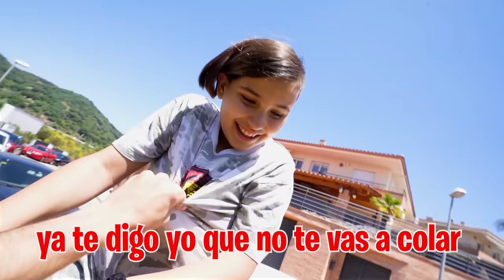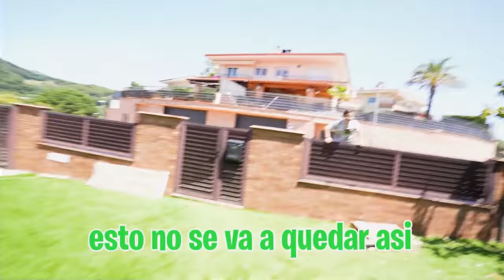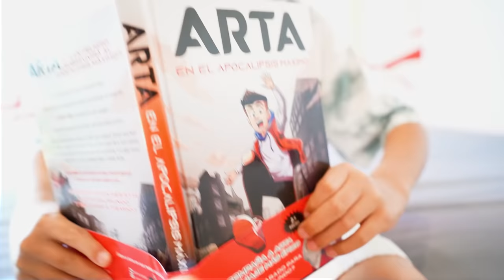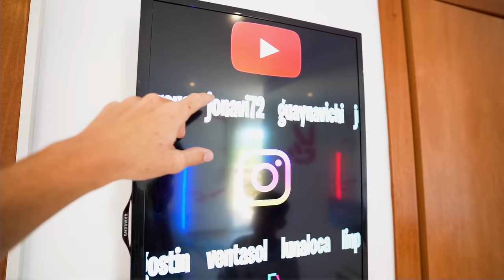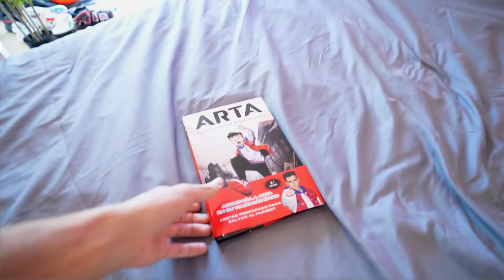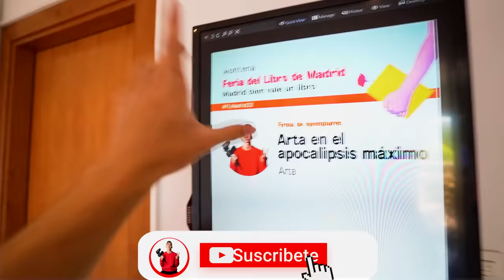EL EX NOVIO DE MI HIJA VUELVE A CASA PARA ENAMORARLA...*me cabreo*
El ex novio de mi hija ha vuelto a casa y dice que ha venido para reconquistarla. Pero el Team Sergi no lo va a permitir.